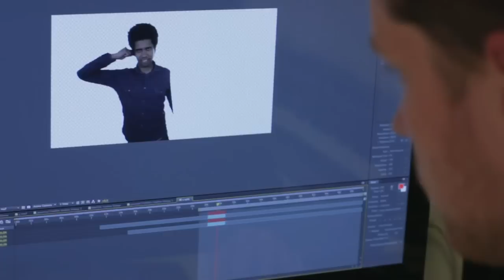Yankho spelar schack i Trickfilm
Yankho tycker det är tråkigt att spela schack helt själv, därför gör han en klon av sig själv att spela mot. Sedan förklaras hur det gått till att göra klippet.

I Barnkanalens trickfilmer visar vi massor med häftiga specialeffekter – och tar dig med bakom kulisserna för att visa hur det går till att göra dem.

Barnkanalen är Sveriges roligaste och mest spännande kanal för barn. Och dessutom helt utan reklam. I Barnkanalen är det lärorikt, kul och inspirerande, men aldrig riktigt ruskigt.